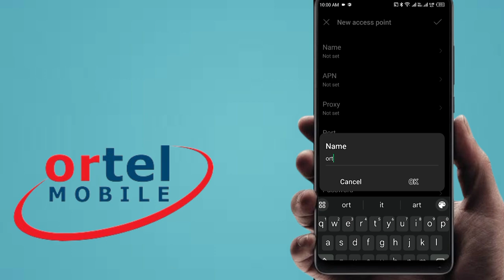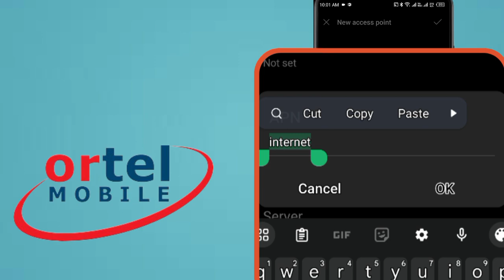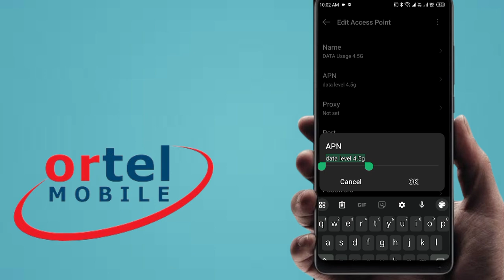ortel mobile internet Settings| ortel mobile 4g network settings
Hi everyone ortel mobile internet settings for Android devices how Setup manually APN settings if data not working or bad speed change APN settings for you device

ortel mobile apn settings
ortel mobile internet
ortel mobile
ortel mobile recharge
ortel recharge
ortel sim card
ortel internet
ortel prepaid
ortel top up
ortel sim
ortel mobile prepaid
ortel esim
ortel d
ortel de
ortel mobile top up
ortel de tarife
buy ortel credit online
ortel top up online
ortel internet flat
ortel online recharge
ortel 90 gb
ortel mobile app
ortel recharge online
ortel 20 euro
ortel internet 90gb
ortel de internet
ortel mobile 90 gb
ortel mobile internet flat
ortel mobile optionen
ortel mobile esim
ortel unlimited internet
ortel credit
ortel mobile internet code
ortel mobile internet 90 gb
ortel mobile pakiety internetowe
ortel app
ortel karte
ortel internet flat 90 gb
ortel mobile internet kody
ortel 10 euro
ortel prepaid sim card
ortel optionen
ortel internet flat m
esim ortel
ortel internet package
ortel mobile flat
ortel mobile sim card
ortel wifi
ortel credit online
ortel mobile recharge online
ortel mobile recharge plans
ortel mobile internet package
ortel mobile top up online
ortel internet zuhause
ortel internet nelimitat
ortel mobile internet paket
reincarcare ortel
ortel online
ortel mobile 20 euro
ortel e sim
ortel mobile recharge 10 euro
ortel 90gb sim karte
ortel 30 euro
ortel mobile pakiety
internet ortel
ortel mobile packages
ortel 90 gb internet
ortel free internet
ortel prepaid internet
ortel mobile internet recharge
ortel recharge plans
ortel internet flat xl
online ortel recharge
optiuni ortel 30 euro
ortel mobile credit
meinortel
ortel optiuni
ortel home internet
ortel prepaid recharge
ortel mobile sim
ortel 15 euro
ortel 5g
ortel internet flat l
ortel d recharge
ortel mobile internet tarife
ortel mobile recharge internet
optiuni ortel 15 euro
ortel mobile unlimited internet
allnet flat l ortel
ortel sim only
ortel sim card number
ortel mobile free internet
prepaid ortel
buy ortel top up online
www ortel mobile de
recharge ortel internet
cartela ortel
optiuni ortel 10 euro